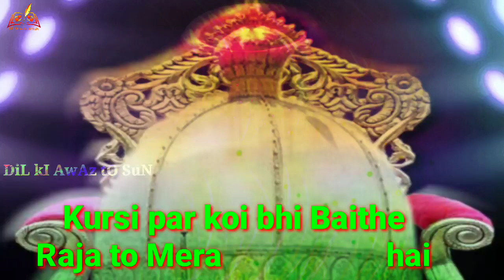Khwaja ghareeb nawaz status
3. love status

Instagram. I'm on Instagram as @dil_ki_awaz_to_sun. Install the app to follow my photos and videos.